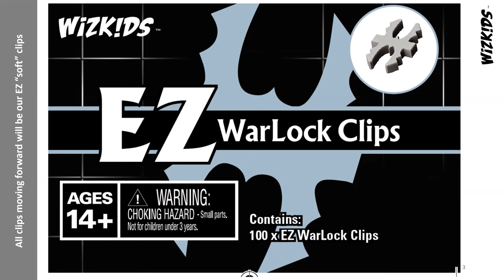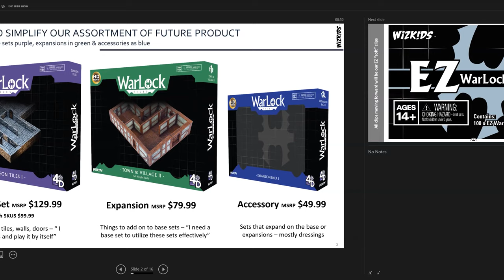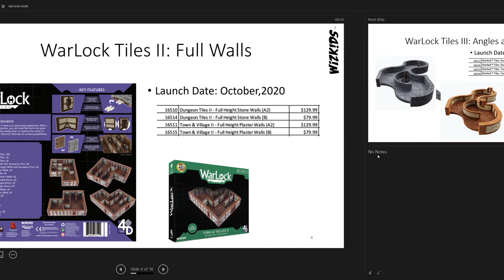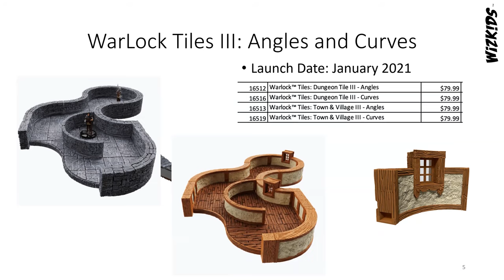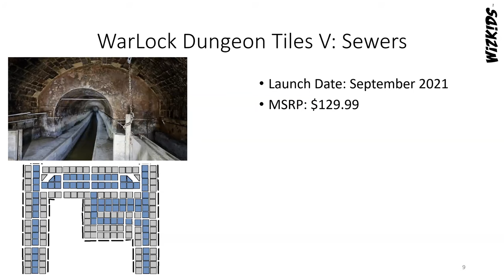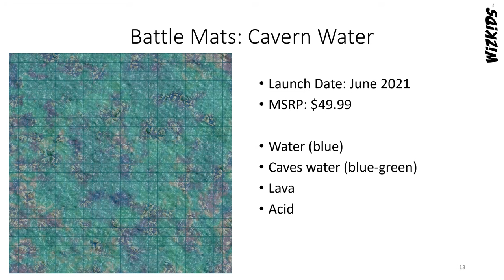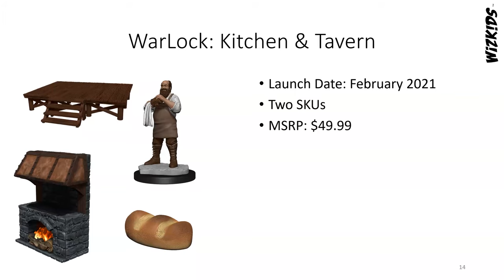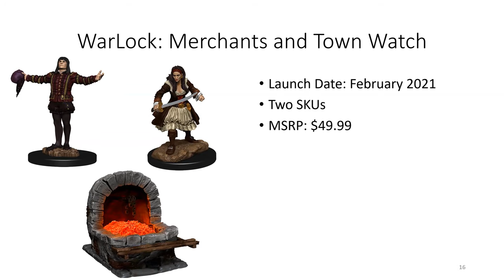WizKids Retailer to Publisher Webinar 14 September 2020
Join Patrick O'Hagan of WizKids as we discuss the current and upcoming release plans for the WizKids Warlock Tile System. A fantastic line of products for enhancing your customers' RPG experience.

All available and announced WizKids products available from GTS can be viewed